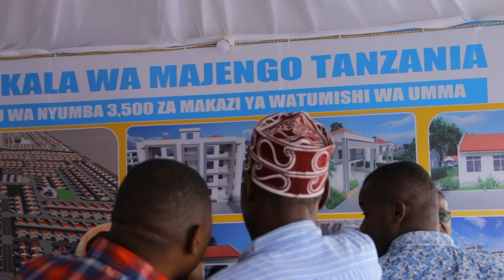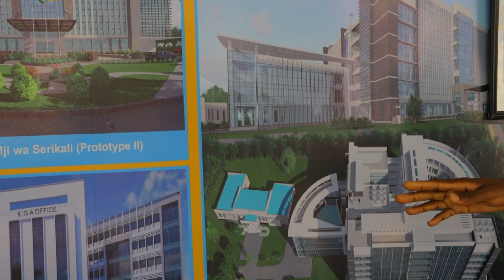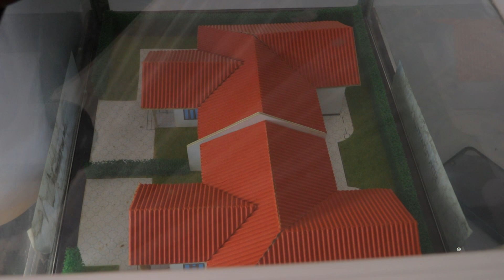TBA YAWAKIVUTIO MAONESHO YA MEI MOSI DODOMA,WANANCHI WAVUTIWA NA RAMANI ZA UJENZI MJI WA SERIKALI